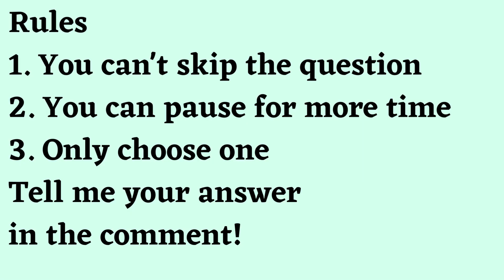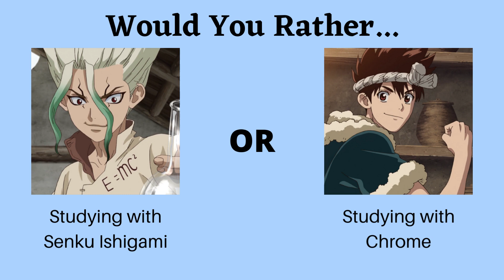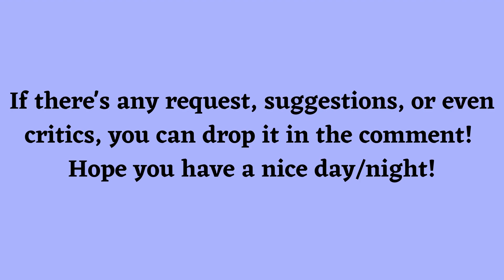Would You Rather Dr. Stone edition Part 13